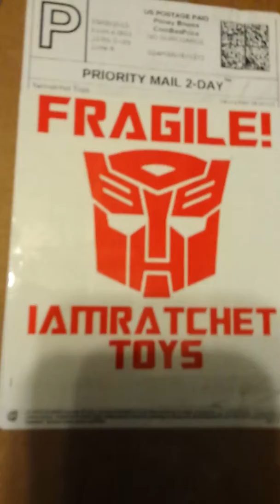I am ratchet fortress maximus unboxing